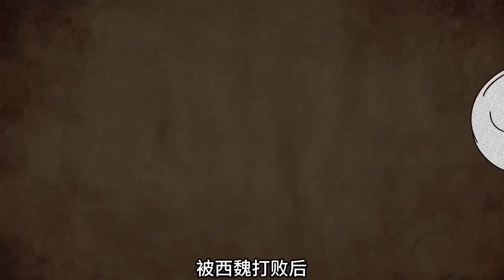禽兽家族，北齐高氏